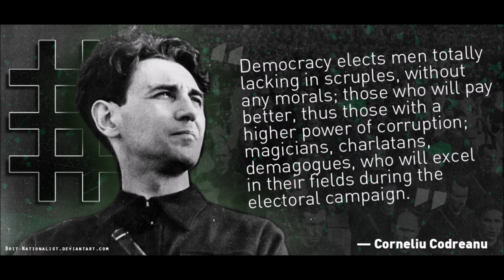Corneliu Codreanu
Corneliu Zelea Codreanu was a Romanian nationalist and activist,  the charismatic leader of the "Legion of Archangel Michael" and its paramilitary division "Iron Guard". Here is a music tribute.